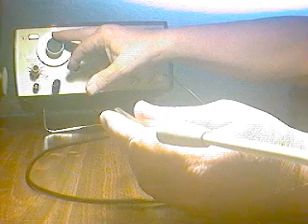easy infrasonic acoustic source, part 2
this video is an extension of my first transducer video . this one showing additional tests and applications.  if you don't have a signal generator ( cheap on Ebay )  , then try the sound output of your computer to drive the transducer and use one of the many free signal generator programs to make the signals.
hope this helps you explore the world of infrasound .